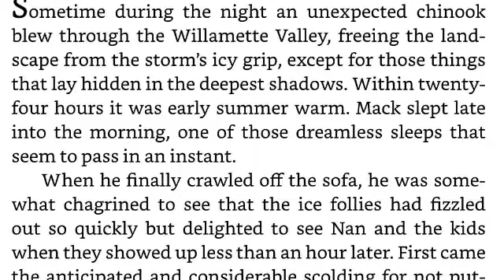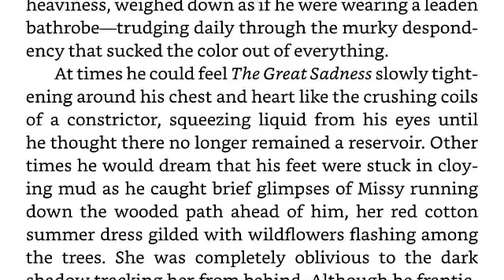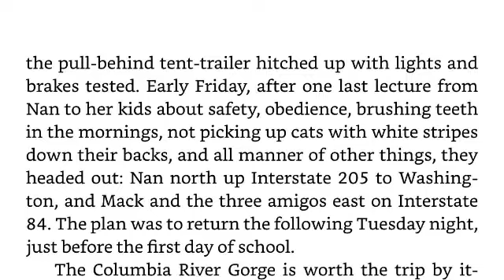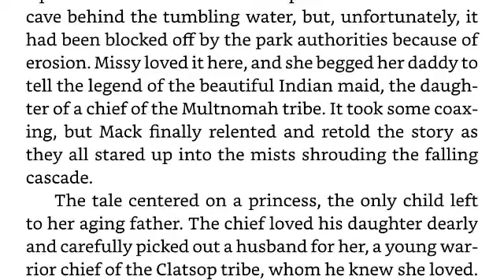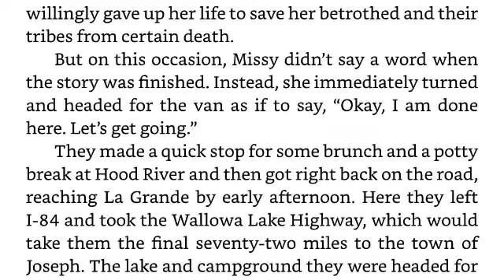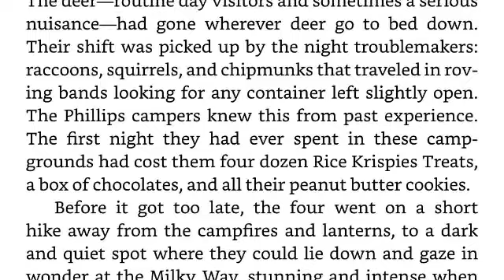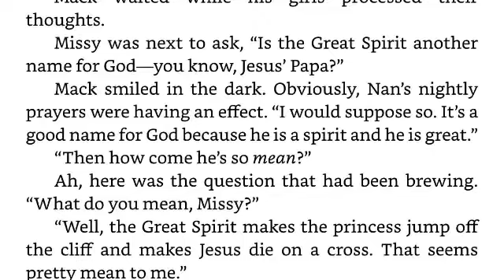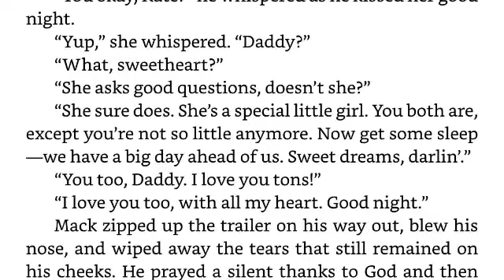02 The Gathering Dark - The Shack - by William Paul Young